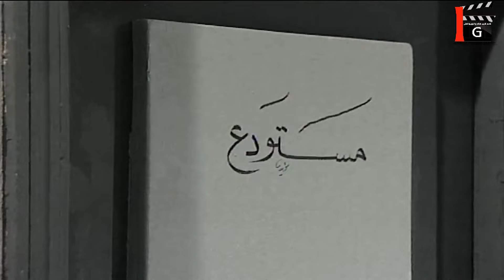جميل انفكت عقدتو على ايد أمل و أخيراً صار يعرف يحكي كلمتين مع شي مرا هههه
جميل و هنا